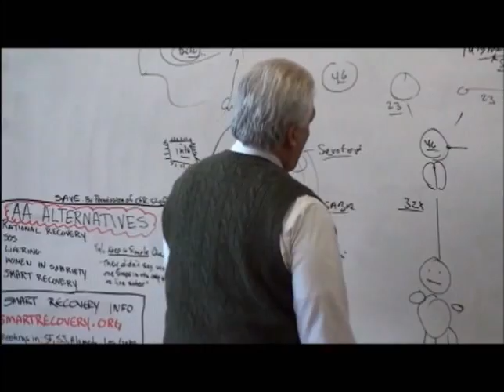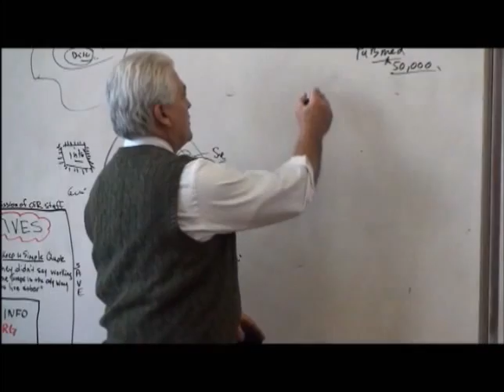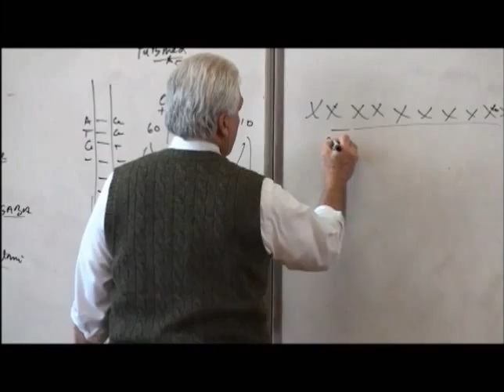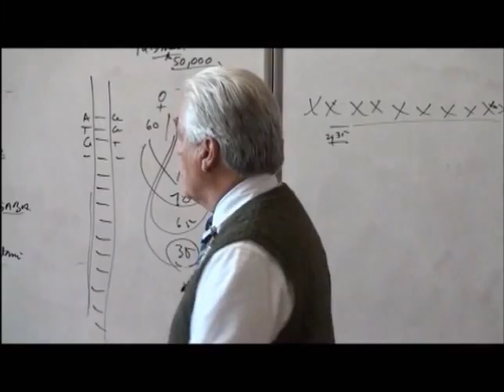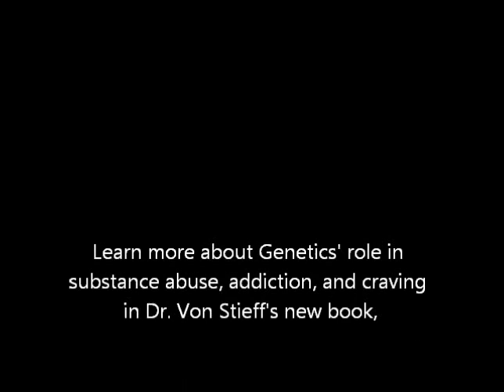What is Alcoholism? Is Alcoholism Genetic?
What is alcoholism, really? Scientific advances reveal the ties of genetic abnormalities to alcoholism and opiate addiction. Addictionologist Dr. Von Stieff explains the science behind craving and substance abuse, identifying why the highest quality addiction treatment includes consideration of your genetic makeup.